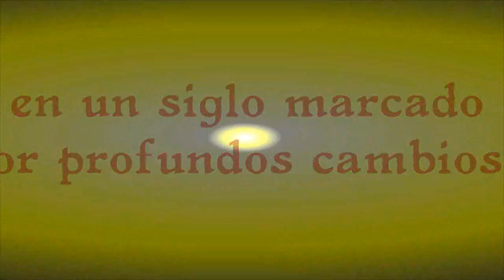CORRAL DE ALMAGUER - VIDEO-CLIP GRANDEZAS Y BAJEZAS DE LA ARISTOCRACIA CORRALEÑA DEL SIGLO XVI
Video-clip realizado exclusivamente para la presentación del libro de Rufino Rojo García-Lajara "Grandezas y bajezas de la aristocracia corraleña del siglo XVI" creado por Julián Lominchar Martínez, profesional del medio audiovisual especializado en el campo de la ilustración y animación. Aquí su blog donde podeis ver algunos de sus trabajos.

Este video-clip, no tiene ningún fin lucrativo ni beneficio económico alguno.